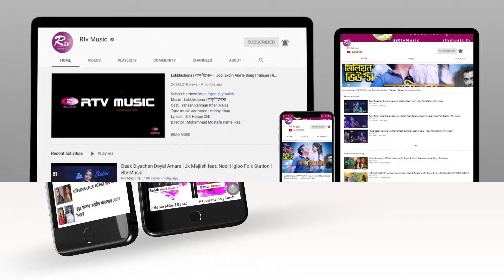Ekdin tor hoibore moron | একদিন তোর হইবোরে মরণ | Sharmin Akter | Colors of Folk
বিশেষ সঙ্গীতানুষ্ঠান “কালার্স অব ফোক”
সংগীতশিল্পী শারমিন আক্তার'র কণ্ঠে জনপ্রিয় গান ''Ekdin tor hoibore moron''